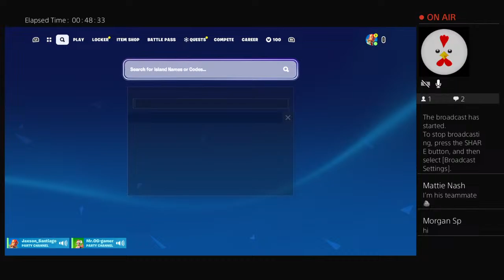Playing Fortnight Till In Bord